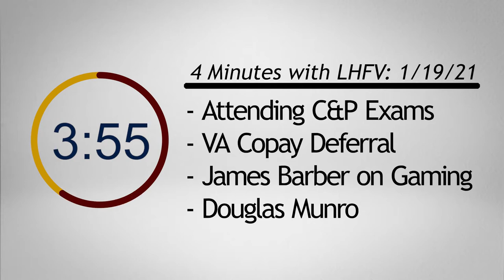C&P Exams, VA Copay Deferral, James Barber on Gaming in the Military, Douglas Munro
00:00 - Introduction
00:30 - Do I have to Attend my C&P Exam?
03:18 - VA Reverses its COVID-19 Copay Deferral
04:45 - Veterans Radio Podcasts - James Barber from Military.com on Gaming and the Military
05:55 - Home of Heroes - U.S. Coast Guard Douglas Munro's Medal of Honor

In this week's installment of 4 Minutes with LHFV: 1/12/2021, Veterans Attorney Jim Fausone is discussing: C&P Examination Third-Party Contractors, VA's Reversal of Copay Deferral, Veterans Radio Podcast on Gaming in the Military with James Barber Off-Duty Editor for Military.com, and Douglas Munro's heroic story courtesy of HomeOfHeroes.com

Want more information on Compensation and Pension Exams?

Stream Veterans Radio Podcasts with James Barber on Gaming and the Military

Read Douglas Munro's Medal of Honor Citation, Click the link and Search "Douglas Munro"